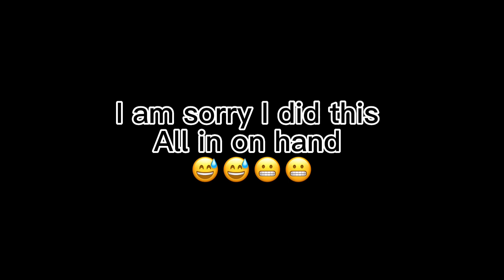Wwe Seth rollins vs Sheamus action figure match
First time ever making a video like this sorry if it’s bad